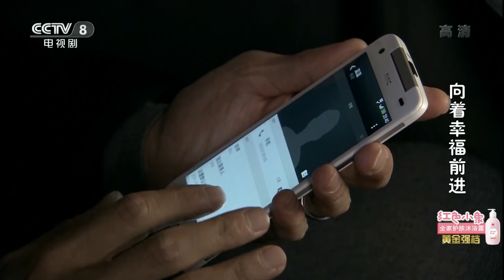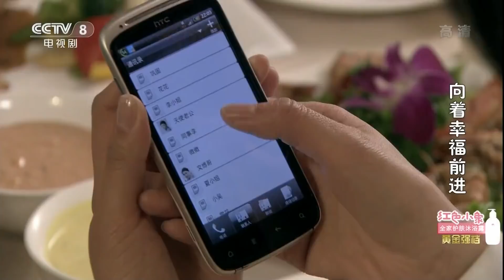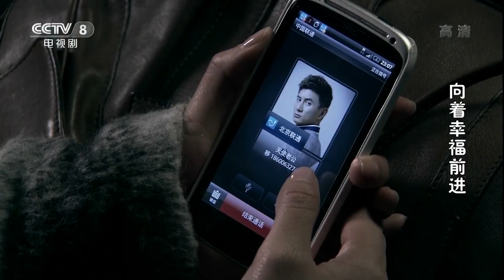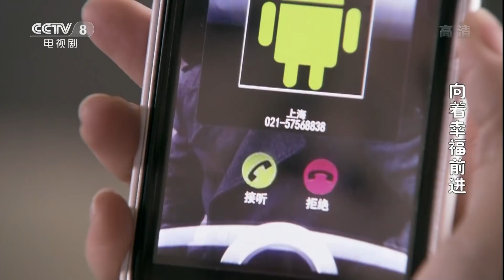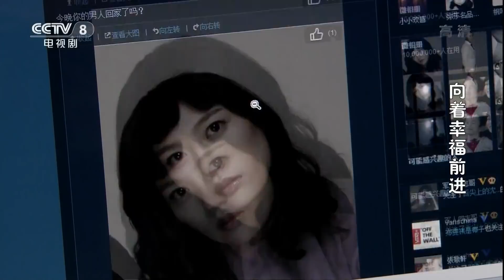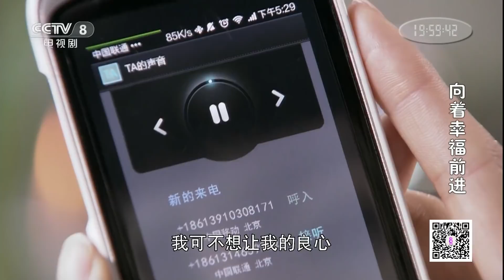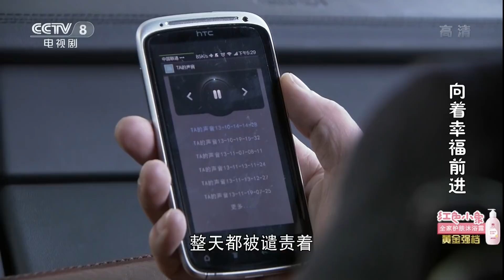《向着幸福前进》 第17集 韩笑安琪大打出手（主演： 吴奇隆、唐于鸿、王新、周韦彤 ）| CCTV电视剧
本集主要内容：韩笑通过追踪软件发现沛青从机场折返的轨迹，她一路跟踪发现沛青和安琪一起回了李玉梅家，韩笑精神恍惚在马路上晕倒被杨晨看到把韩笑送回家。文博联系不上韩笑跑到家里，看到杨晨在韩笑家里非常意外，文博没给杨晨好脸色看，对韩笑嘘寒问暖。杨晨作为一个局外人误闯进韩笑的生活，韩笑身边错综复杂的关系，引起了他的好奇心。沛青第二天做早班飞机到了上海后给韩笑打电话，韩笑对沛青重新建立起来的信任再一次被击垮。韩笑利用手机窃听卡暗中跟踪安琪，并把安琪和范英昌的对话做了录音。韩笑冲上去掐住安琪的脖子，两人扭打在一起，最后两人被带到派出所。这一切被范英昌看到打电话把文博叫来，文博在韩笑的手机里发现范英昌和安琪的通话录音，匆匆赶往派出所。在派出所里韩笑告诉警察安琪参与沛青被打一事，并说安琪是婚礼车祸的指使者，可手机丢失无法拿出证据。文博赶来悄悄对乔队长说韩笑精神有问题正处在发病期，他就是韩笑的精神医生。第二天就是开标的日子，文博为了确保招标顺利进行，忍痛把韩笑送进了精神科隔离病房。

【节目简介】
《向着幸福前进》是由林建中执导，吴奇隆、唐于鸿、王新、周韦彤等主演的都市家庭伦理电视剧。

该剧讲述了身为产科医生的颜沛青在遭遇事业和生活危机之时，依然想尽办法保护妻子、家人，最终让他所爱的人摒弃前嫌，互相谅解，微笑着走向幸福的故事。